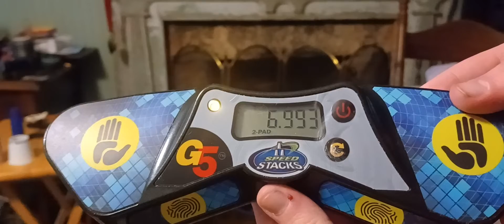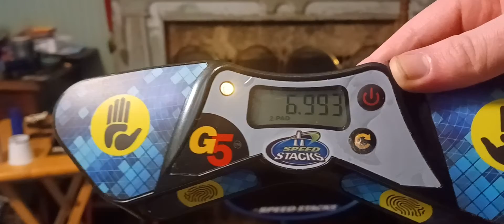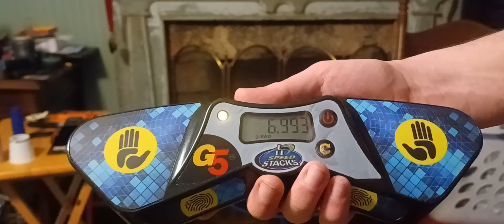Shorties Cycle - FIRST SIX!!!!!!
FINALLY, after 6 years, I got another 6 in the Cycle! This is my 1st with Shorties & 7th overall.
I can't believe I got this. YES!

Anyway, hope you all enjoy the video.